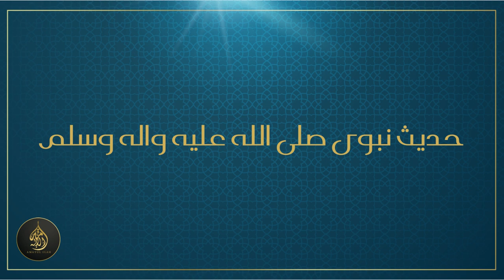[PART 7] - Chapter 4 | Seerat Ul Nabi (Life of the Prophet) S.A.W [04-09-2023]